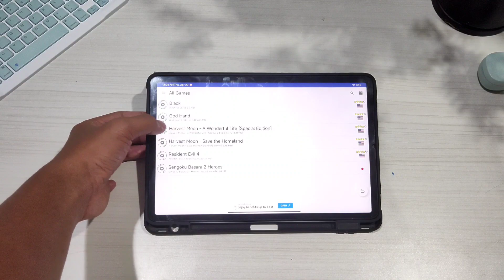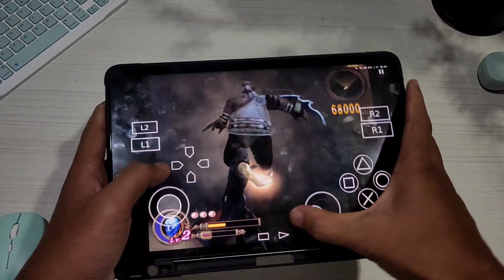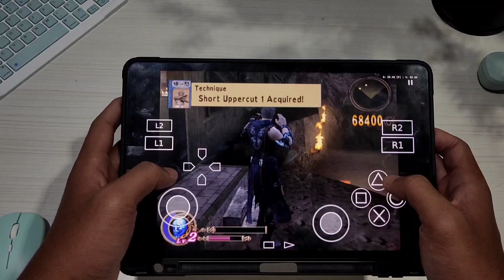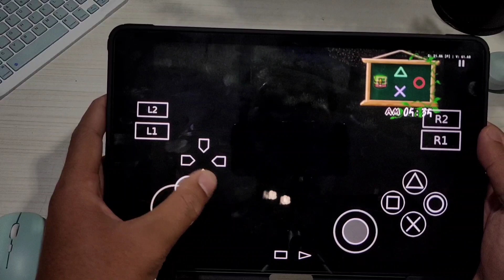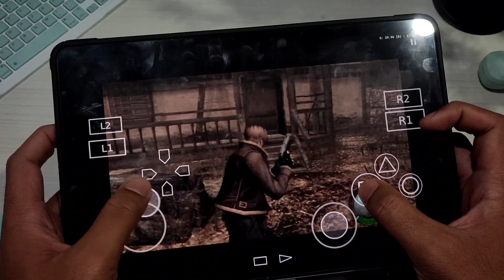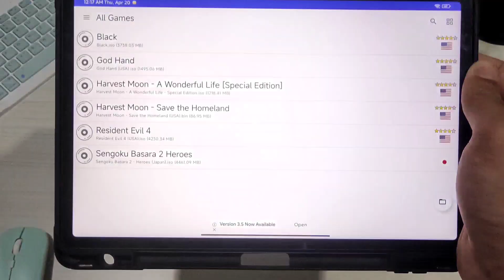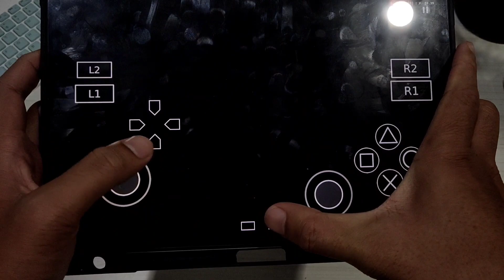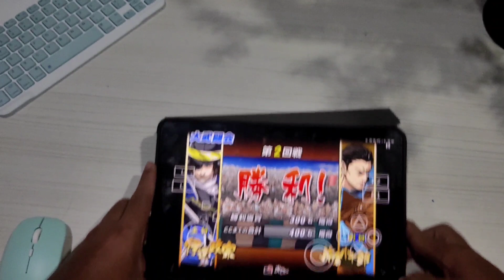3MULATOR PS2 ANDROID TERBAIK 2023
halo semuanya, kembali lagi di channel reviewingadget

di video kali ini, saya mengupload video tentang emulator ps2 terbaik yang bisa kalian gunakan buat main game ps2 sehari hari, dimana aplikasi ini mampu memainkan game ps2 tanpa lag dan glitch di dalam permainannya, (berdasarkan pengalaman menamatkan black disini)

buat emulatornya juga ringan dan bisa kalian download secara gratis di playstore atau menggunakan link di bawah ini